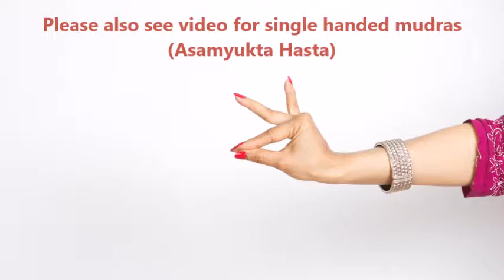Samyuta Hasta : Double Handed Gestures for dance by Amrita Choudhury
Mudras for Dance - Double Handed Gestures by Amrita Choudhury
Music: Meeting by the River by Vishwa Mohan Bhatt & Rye Cooder